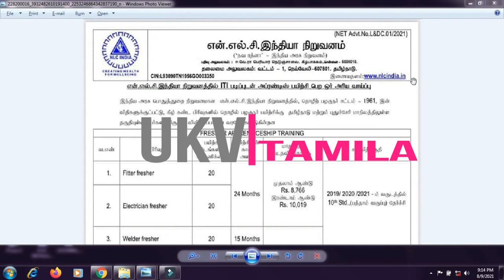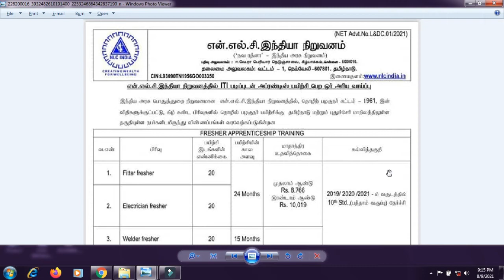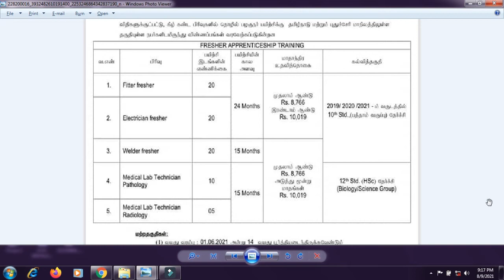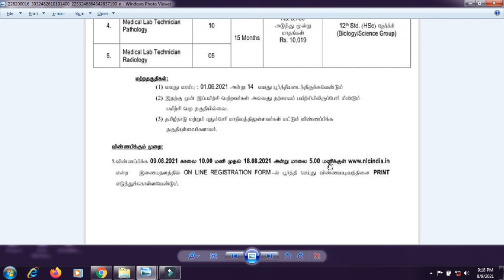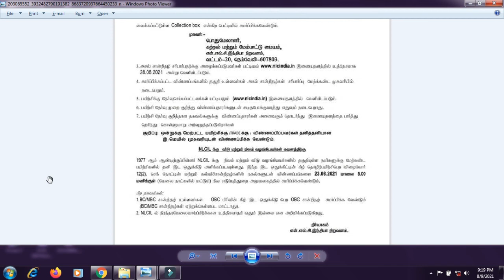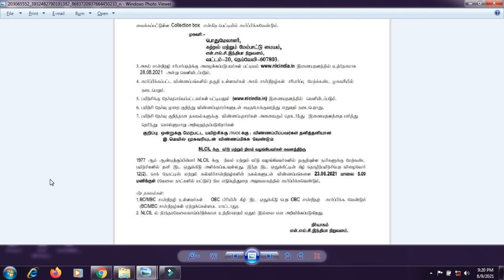நீங்கள் 10ம் வகுப்பு படித்தவரா | ITI பயிற்சி அப்ரண்டீஸ்வாய்ப்புமாதம் 10500 ரூபாய் உதவித்தொகை